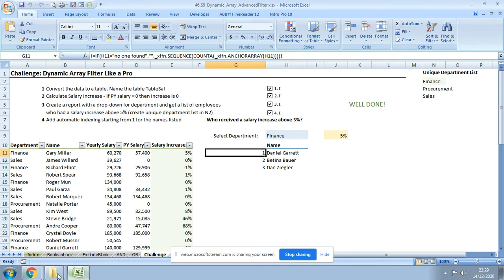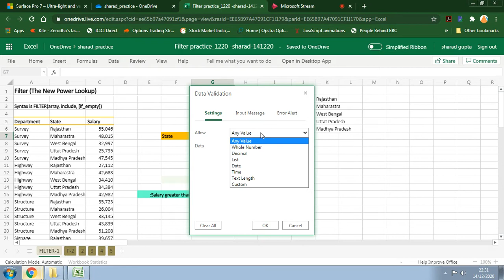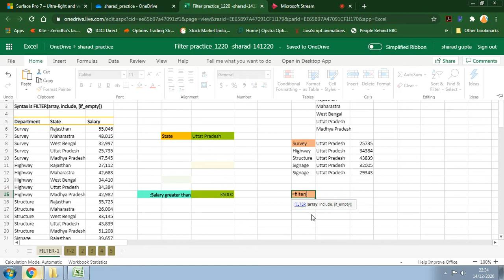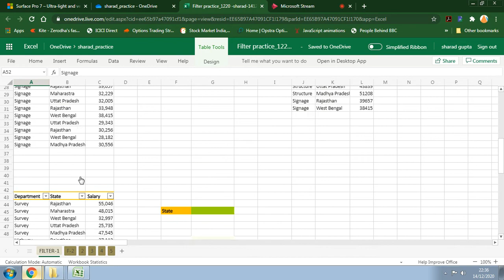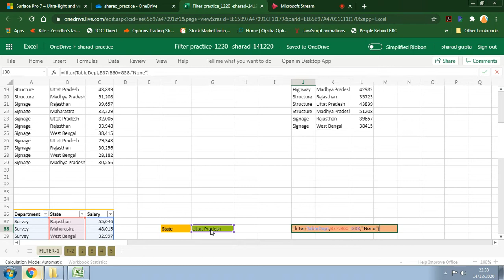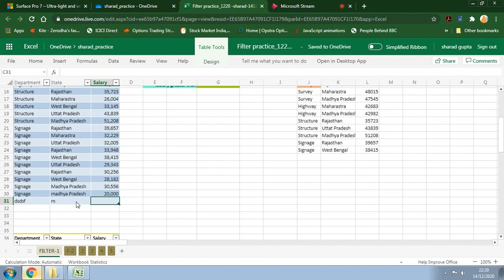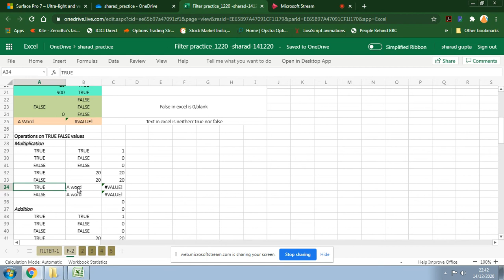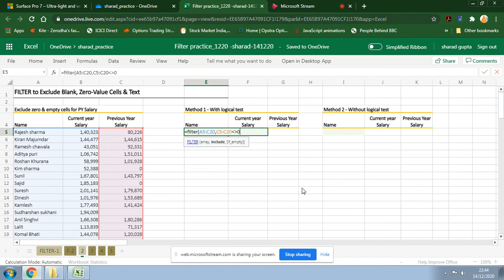Filter Function Office-365 (Ex-1)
Sharad Gupta
(Excel, VBA,Coding(HTML,CSS,Javascript),Googlesheet,Appscript